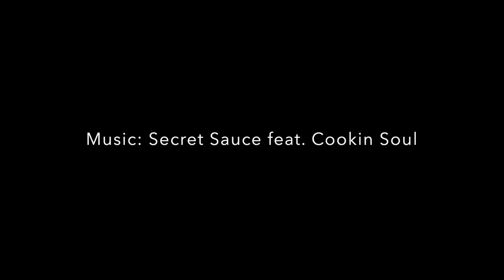Gnocchi pomodoro e basilico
Giovedì 13 Ottobre 2016 - Terceira (Isole Azzorre)

Featuring: Adriano Alamo